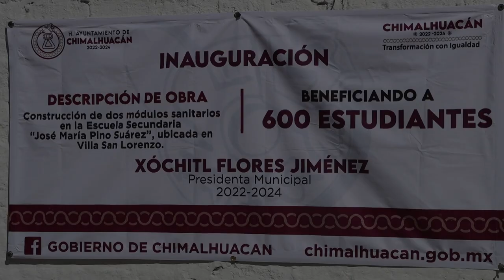Escuela Pino Suárez